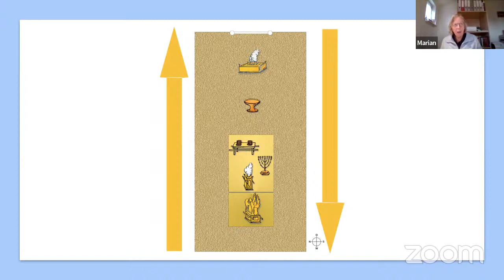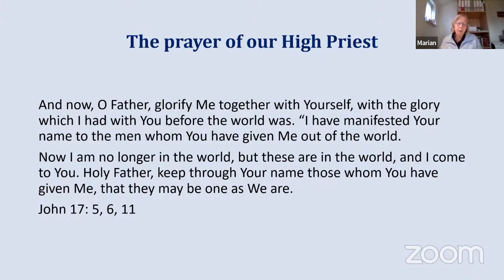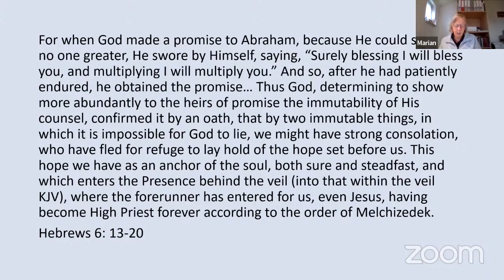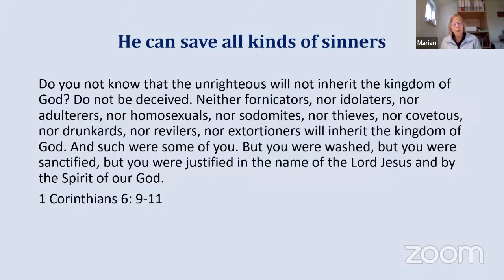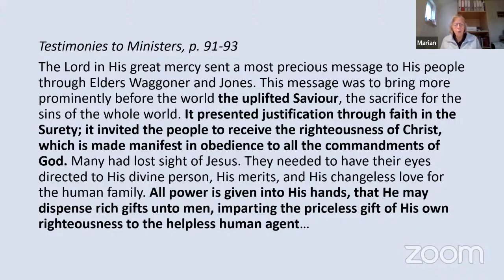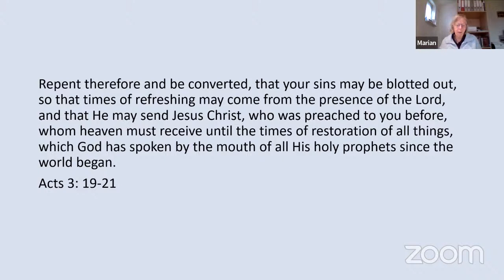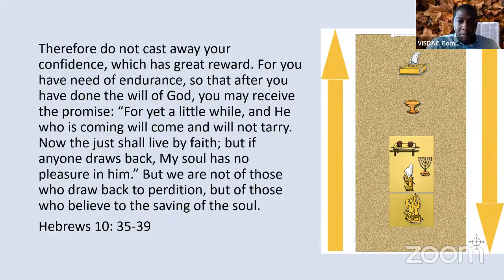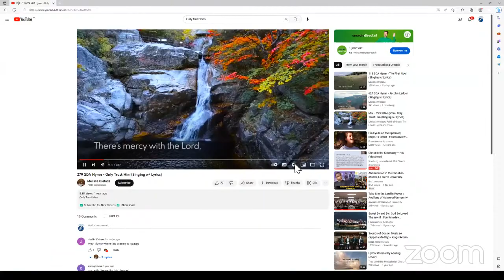Christ in the Sanctuary – His Priesthood